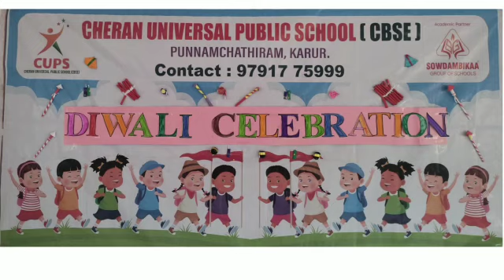✨ CUPS ✨ Diwali celebration ✨